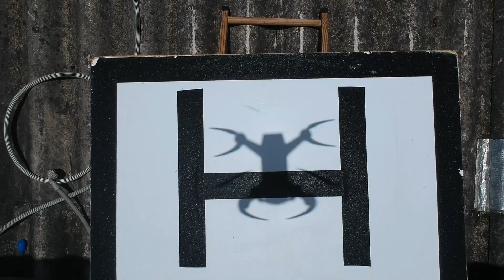DJI SPARK voando no bairro do fatima